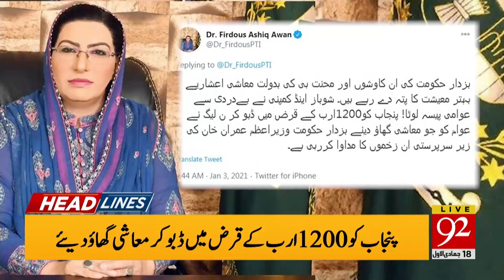Maryam Aurangzeb bashes on PTI Govt | Headlines | 12:00 PM | 03 January 2021 | 92NewsHD